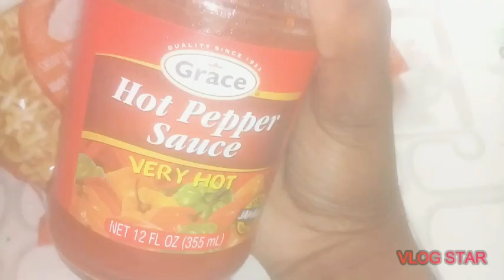SPICY NOODLE CHALLENGE 😩💥|MOVYBEZ